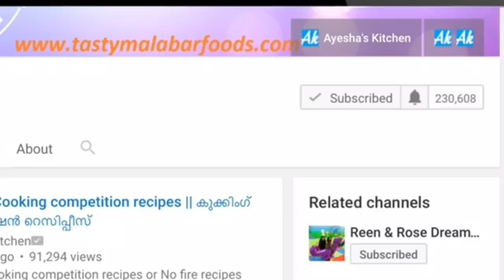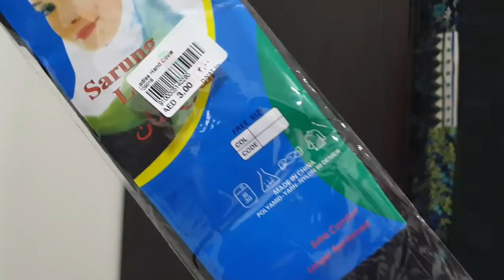How to Wear Modest Muslim Ladies Dress/Nesto Ajman, UAE/സിമ്പിൾ ആയും മോഡസ്റ്റ് ആയും ഡ്രസ്സ്‌ ചെയ്യാം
സിമ്പിൾ ആയും മോഡസ്റ്റ് ആയും ഡ്രസ്സ്‌ ചെയ്യാം /How to Wear Modest Muslim Ladies Dress/Dress Shopping/ Shopping at Nesto hypermarket Ajman, UAE

My recent and popular Recipes